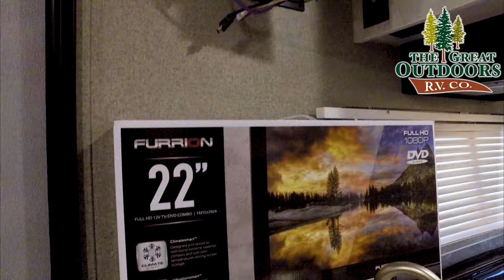2019 Rockwood 17PR Geo Pro Murphy Bed AZDEL Camping Travel Trailer Solar Included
Latest Price & Info!

The Rockwood Geo Pro 17PR is a small lightweight hybrid travel trailer. Featuring a Murphy bed couch set up, that is a great way to save space especially in a 20ft travel trailer.  Weighing only about 3,100 lbs dry makes this the perfect size to pull with a small SUV up into the mountain without overtaxing your vehicle.

Dry Hitch Weight 452 lbs
Dry Ship Weight 3,161 lbs
GVWR 3,925 lbs
Cargo Carrying Capacity 791 lbs
Exterior Length 20ft.
Exterior Height 9ft. 7in.
Exterior Width 88in.
Awning Size 13ft.

Stock# R1354
Searching for directions?
Address: 3511 West Service Road Evans, CO, 80620
The Great Outdoors RV is a Colorado RV dealership located in Evans, a small town located just 50 miles northeast of Denver, on the southern end of Greeley, Colorado.

RV dealer offering New & Used RVs, Fifth Wheels, Travel Trailers, Toy Haulers, Expandable, and Pop-up Campers for sale.

At The Great Outdoors RV Service Center our goal is to provide you fast, friendly, and excellent service, getting you back in your RV as quickly as possible.

 With several accreditations and direct partnerships with major industry giants such as Onan, Dometic, Winegard, RVIA, Gerard Awning, Winnebago Electricity, and L.P. Gas, our RV Repair Center team includes professionals who have earned Master Tech Certification and carry over 50 years of combined experience in the RV industry! The Great Outdoors RV Service Team can correctly and efficiently provide you with a variety of RV-related upgrades and repairs on ALL RV MAKES AND MODELS.

outdoor adventure options in Travel Trailers, Fifth Wheels, Toy Haulers, and Pop-Up Campers. We are one of the largest RV dealers in the Tri-State area for Colorado, Wyoming, and Nebraska. Start creating memories of a lifetime and find your weekend today.

 At The Great Outdoors RV,  we know that you have several choices when it comes to purchasing a new or used RV and choosing a location to maintain or purchase quality parts for your investment. So what sets our store apart from the rest? Our full-service Colorado RV dealership location offers an excellent selection of New and Used Travel Trailers, Toy Haulers, Fifth Wheels and Pop-up campers.

As a family owned and operated business that has proudly served Evans/Greeley and the surrounding communities since 2005, we continually strive to build long-term client relationships built on mutual trust and respect.

We take pride in offering the best RV and Camper products and RV Service, as well as the lowest prices in Colorado and Southern Wyoming. We carry all of the top brands including Rockwood, Stealth, Cedar Creek, Vengeance, and Wildwood.

Finance Your New or Used RV, Travel Trailer, Camper or Toy Hauler With Ease At Colorado’s Best Dealer.

 The finance team at The Great Outdoors RV has years of experience and access to one of the largest networks of lenders who offer flexible rates and terms that can fit most budgets and credit situations that include good to bad credit profile scenarios.

We invite you to start the application process from the comfort of your home by completing our secure and encrypted online RV Finance application. One of our RV Finance team members will contact you shortly to discuss your application.

 RV Finance and Loan Services Provided by The Great Outdoors

RV: Competitive rates from national lenders, local banks, and credit unions.

Quick approvals for any credit situation including good credit,  no credit, bad credit, divorce, bankruptcy, collections and much more!
Value-added services to protect your recreational vehicle investment.

Extended RV warranty programs

Video By Octavio A (AKA Octo)